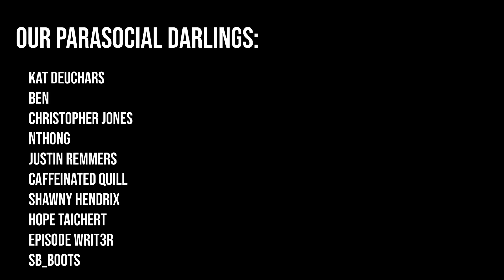Is the ANNIHILATION book better than the movie?? (Southern Reach | Jeff Vandermeer)